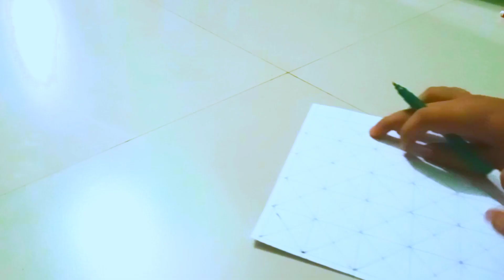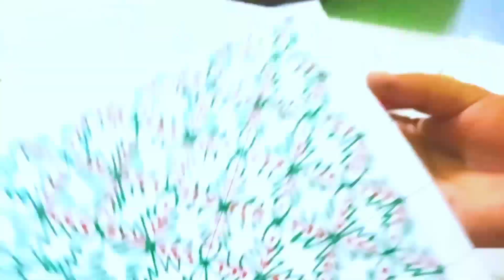নিম পাতা ডিজাইন এর নকশী কাথা।আধুনিক একটি ডিজাইন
ভিডিওটা শেয়ার করার অনুরোধ রইল। আর সাবসক্রাইব করে পাশে থাকবেন ইনশাল্লাহ